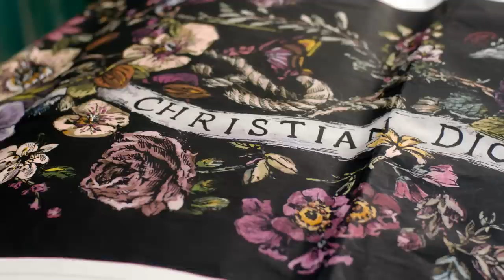Dior Cruise 2023 and the global story of a Spanish shawl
Unveiled in the city of Seville, the Cruise 2023 collection by Maria Grazia Chiuri has a theme of cultural exchange at its core. This is further exemplified by the presence of traditional Manila shawls, embroidered and hand-fringed in the Andalusian atelier of Ángeles Espinar. This emblematic Spanish accessory, as its name might suggest, boasts a centuries-old, globe-spanning history that is additionally traced here by Miren Arzalluz, Director of the Palais Galliera fashion museum in Paris.

Producer: Mar Maduell Carbonell @marmc_99
Director of Photography: Anna Molins @lamolins
Camera Assistant & Focus Puller: Neus Jordà Puigblanqué
Editor: Irene Molina @ireneemolina Assistant Editor: Mar Ortiz @marortizsainz
Sound Design: Cora Delgado @coradelgadogallen
Colour Grading: Toni Anglada @toni.anglada.9 Supervisor: Lara Vilanova Sentís AEC @laraneska Conform: Carlos de Visa @carlos.de.visa
Post Production Coordination: Mar Garro Lleonart @margarlleo and Mar Maduell Carbonell @marmc_99